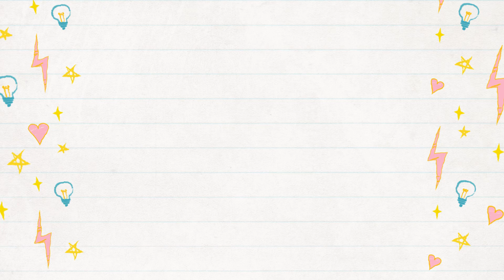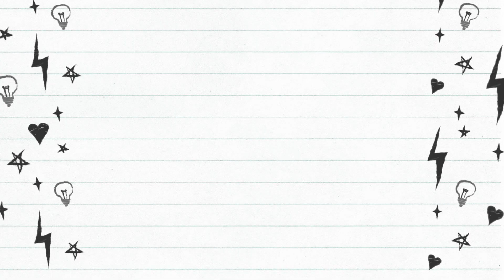How to Draw Mandala Art for Beginners l Step by Step Tutorial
HOW TO DRAW MANDALA ART FOR BEGINNERS l STEP BY STEP TUTORIAL l EASY TO FOLLOW l BEAUTIFUL MANDALA ART l
Supplies used :
Notebook :
Pencil: Apsara Extra Dark
Pen: Linc Black Gel Pen
Watercolor: Camlin Watercolor set